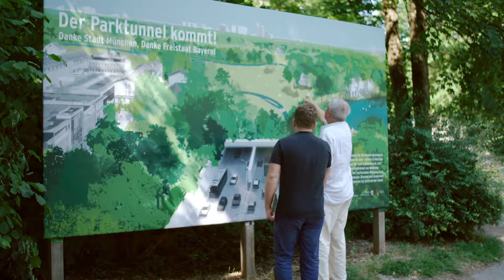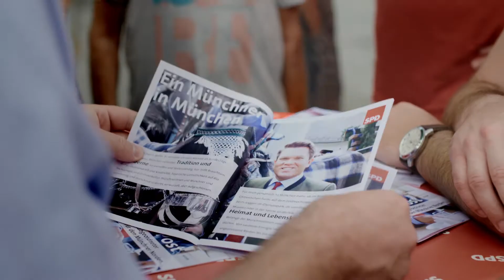Florian Post in den Bundestag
Der Film, der mich und meine Arbeit vorstellt. Hoffe, er gefällt Euch. Bitte teilen!